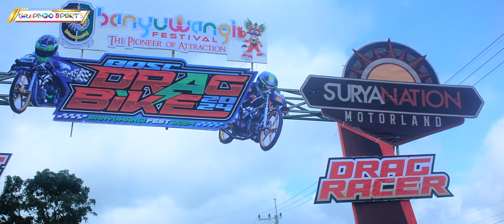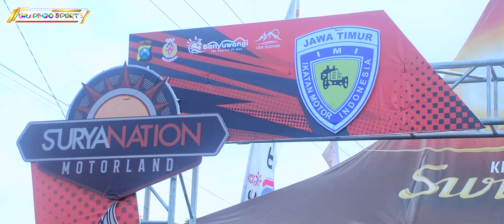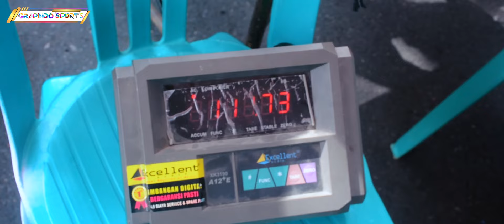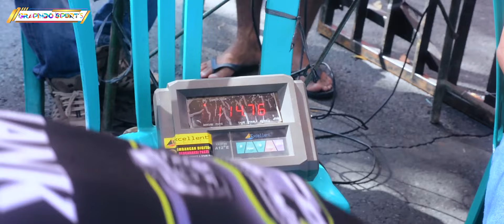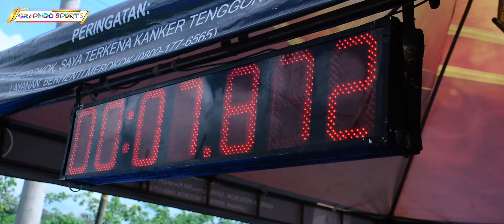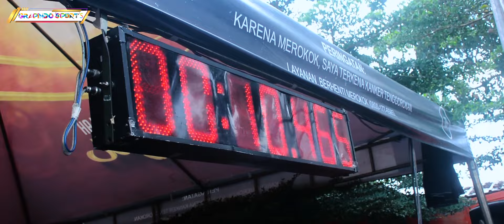DRAG BIKE BANYUWANGI 2024 BOSC Part 3 - Sirkuit Letter S Dasri Tegalsari || GRAPINDO Sports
BOSC DRAG BIKE 2024 Part 3 - Sirkuit Letter S Dasri Tegalsari 🌷 GRAPINDO Sports

Banyuwangi Festival
Drag Bike Banyuwangi
Banyuwangi Drag Bike 2024
BOSC Drag Bike
BOSC Drag Bike 2024
Dasri Drag Bike
Sirkuit Letter S Dasri Tegalsari
Drag Bike 2024
Drag Bike Terbaru
IMI Jatim
IMI Banyuwangi
ISA (Indonesia Stuntrider Association)